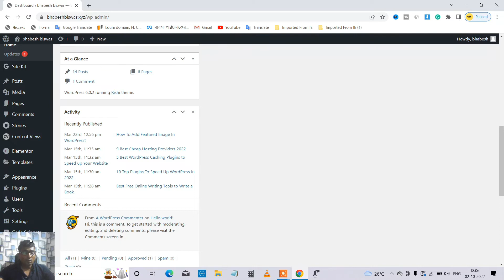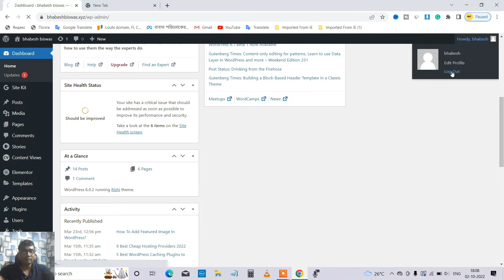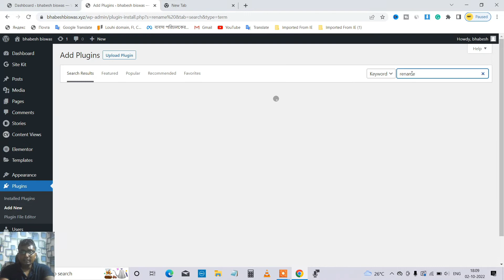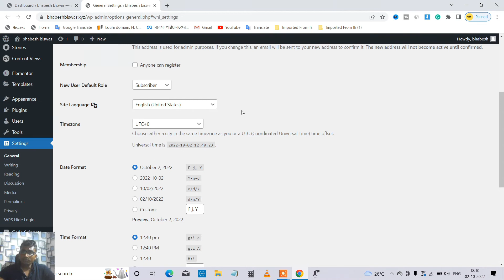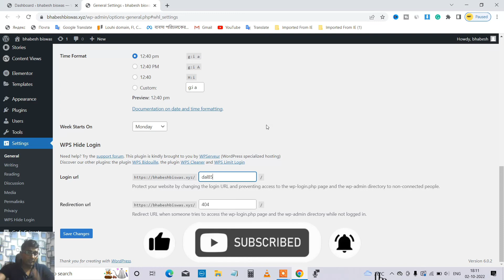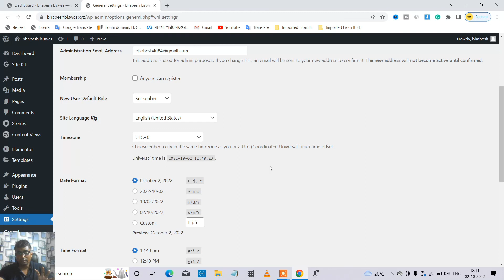#1 WordPress Tutorial For Beginners | Secure Your Website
Hello friends I am starting a WordPress tutorial for beginners, so in the fast part, I will discuss how to secure your website.

WPS Hide Login is a very light plugin that lets you easily and safely change the URL of the login form page to anything you want. It doesn’t literally rename or change files in core, nor does it add rewrite rules. It simply intercepts page requests and works on any WordPress website. The wp-admin directory and wp-login.php page become inaccessible, so you should bookmark or remember the URL.

For Video